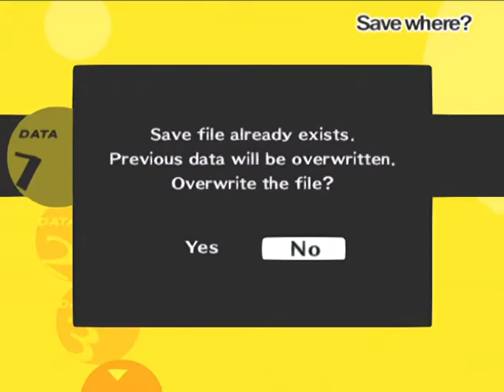Persona 4 | December 8